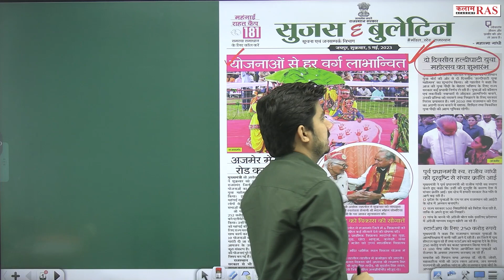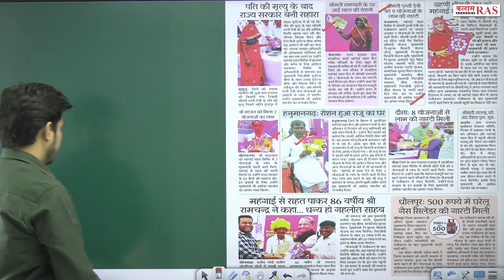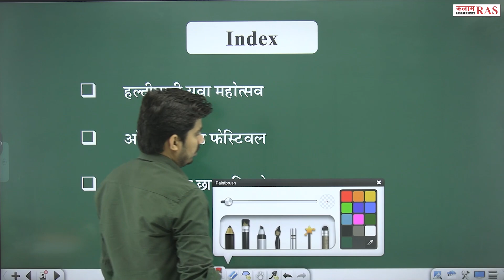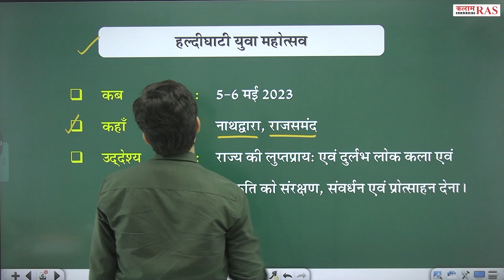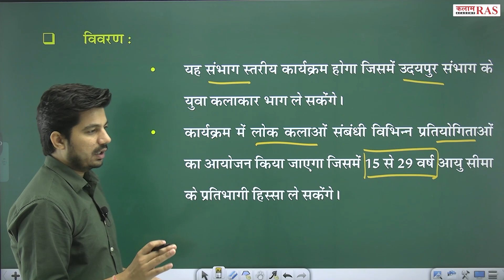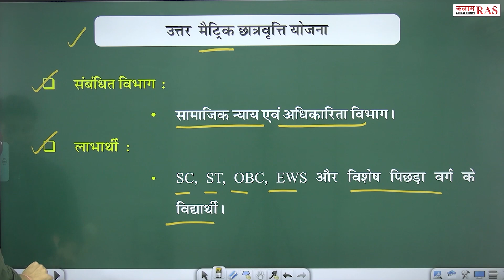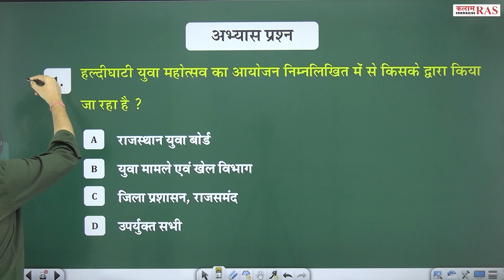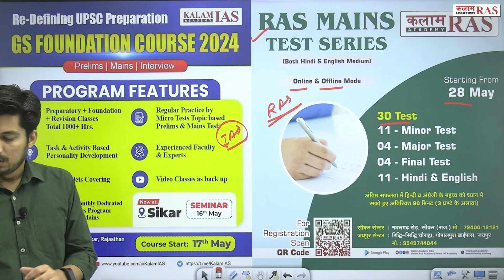सुजस सारांश | Daily Sujas Bulletin | By Vipin Sir | Kalam Ras Academy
video se related point
हल्दीघाटी युवा महोत्सव,
ऑर्गेनिक फूड फेस्टिवल,
उत्तर मैट्रिक छात्रवृत्ति योजना

📲  कलाम एकेडमी के डिजिटल कोर्स से जुड़ने के लिए डाउनलोडa कीजिए हमारा मोबाइल एप्पलीकेशन :--

Join OUR Telegram CHANNELS👇
☞ टेलीग्राम :--